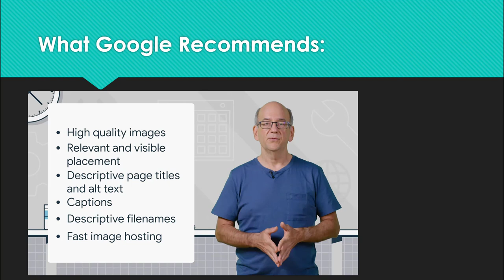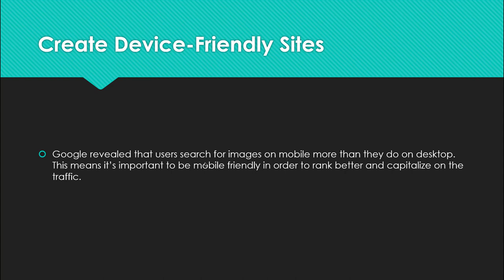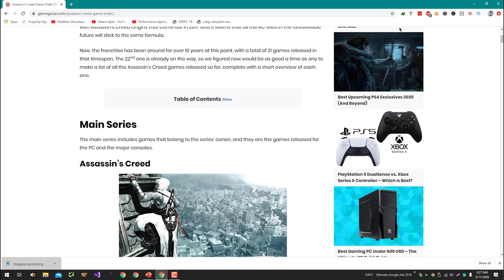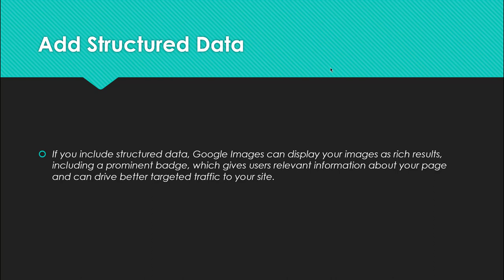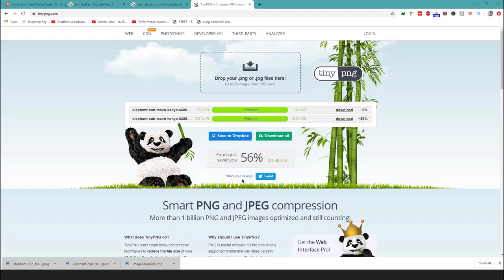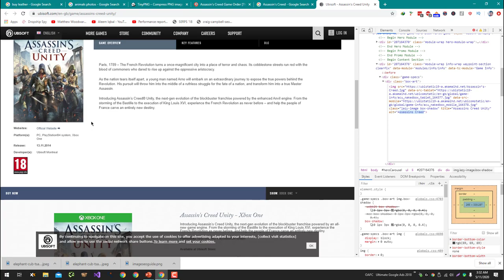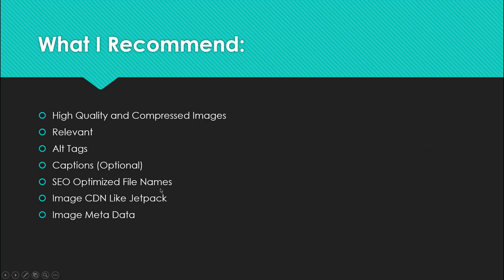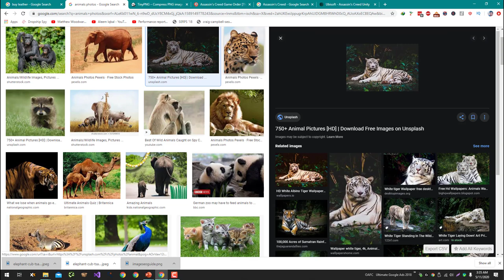Advanced Image SEO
Advanced image SEO involves optimizing the images on your website in order to improve their visibility on search engines and increase the likelihood that they will be clicked on by users. Here are some tips for advanced image SEO:

Use descriptive, relevant file names for your images. Avoid using generic file names like "image1.jpg" and instead use names that accurately describe the content of the image.

Use alt text to describe the content of your images. Alt text is a text description that is displayed in place of an image if the image cannot be displayed, and it is also used by search engines to understand the content of the image.

Use captions to provide context for your images. Captions can help to explain the content of the image and can also be used by search engines to understand the context in which the image is being used.

Use image sitemaps to provide information about the images on your website to search engines. Image sitemaps can include details such as the file name, the location of the image, and the caption or alt text.

Optimize the size and format of your images. Large images can slow down your website, so it is important to use appropriate image sizes and formats that are optimized for the web.

💥💥Vieo Chapters💥💥
00:00 Universal SEO Tool
00:48 Building Dofollow Comment Backlink
03:50 Building Dofollow Forum Backlinks
14:32 Ending

This video includes: